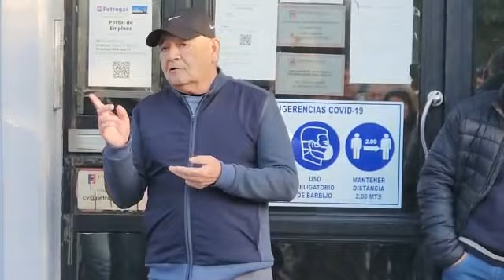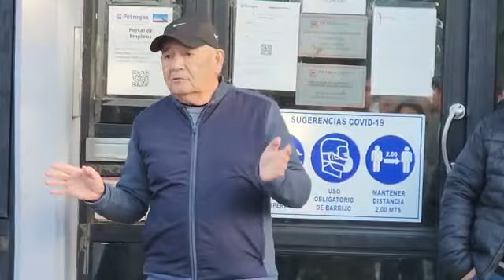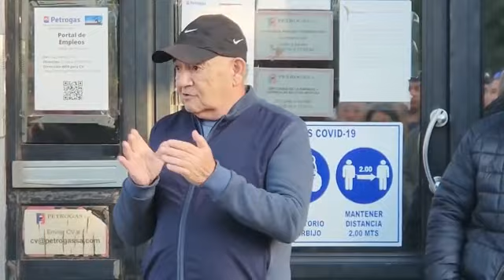La Voz TV: Enrique Toloza Petrogas